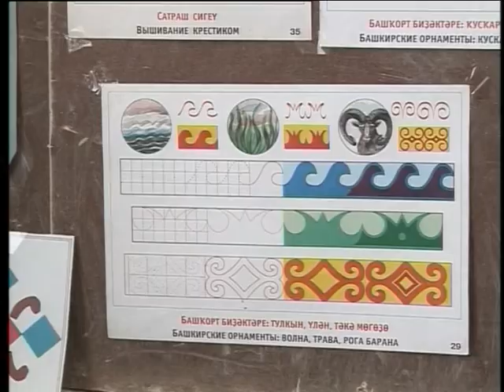"Орнамент" Лоскутное шитьё - Корама Венеры Айсуатовой. 2011г.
Адель - Әҙел - селение башкир рода Тунгаур на берегу реки Таналык в Хайбуллинском районе Башкортостана. Венера Айсуатова - мастерица лоскутного шитья - корамыша, корамы.